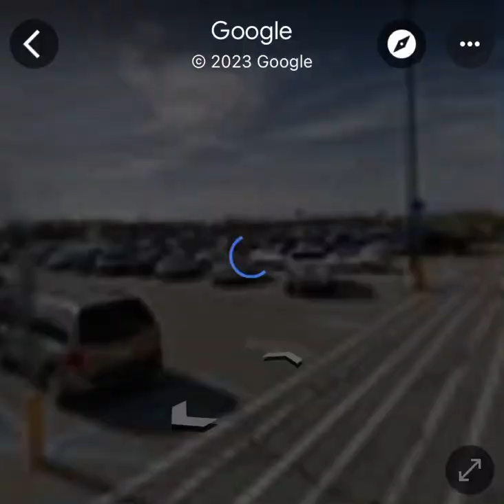Hamilton County Express Going to Different Walmart